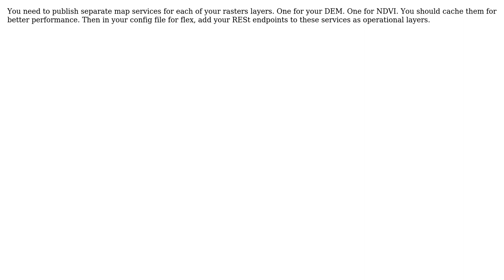GIS: How to publish raster data in Arcgis Viewer for Flex?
With thanks & praise to God, and with thanks to the many people who have made this project possible! | Content (except music & images) licensed under CC BY-SA | Music | Images & others | With thanks to user Rok user PolyGeo user pdog and the Stack Exchange Network Trademarks are property of their respective owners. You are responsible for your own actions.